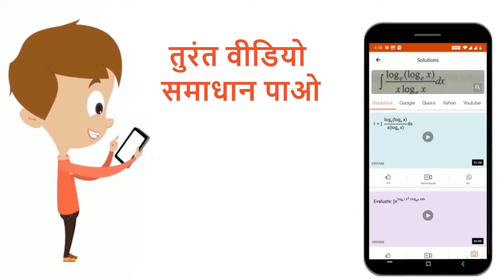निम्न चित्र में प्रदर्शित x-t ग्राफ व्यक्त करता है | 12 | शुद्धगतिकी (KINEMATICS) | PHYSICS | S...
निम्न चित्र में प्रदर्शित x-t ग्राफ व्यक्त करता है
Class: 12
Subject: PHYSICS
Chapter: शुद्धगतिकी (KINEMATICS)
Board:NEET

👉 Have Any Query? Ask Us.